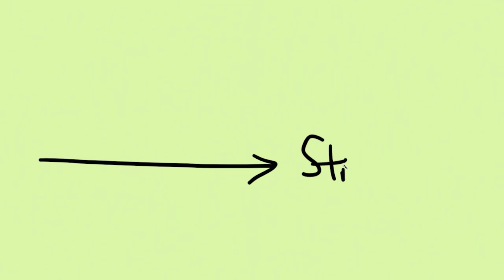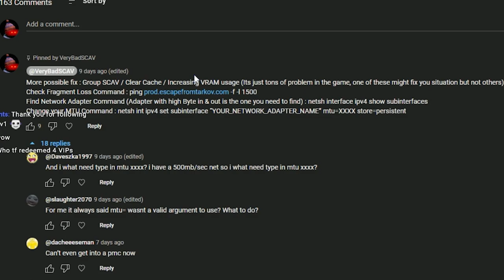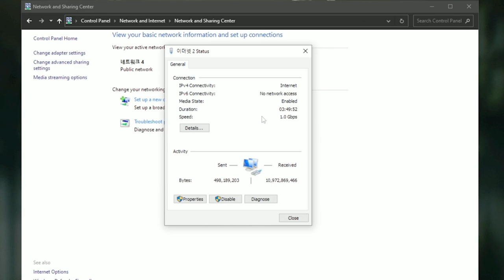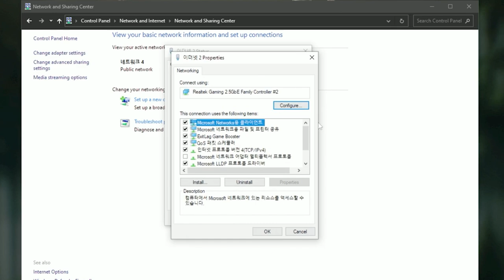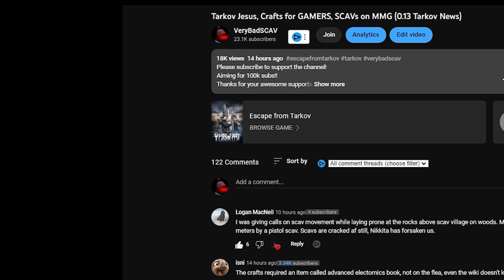Server Connection Lost in Streets of Tarkov SCAV or PMC, Let Google Fix It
00:00 Intro - Why Try These?
01:34 Previous Method & More
02:21 Why Use Google DNS?
04:40 Other Possible Methods
06:30 Outro